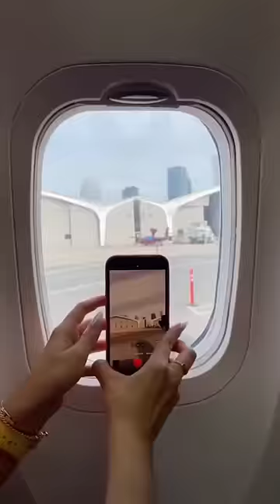uespiiiii.1115 funny video 😂😂😂 | Mr Uekusa Best TikTok 2023 December